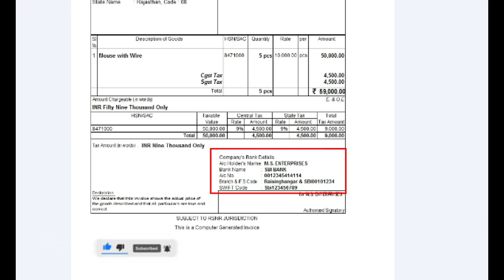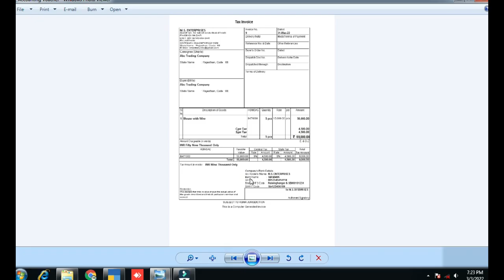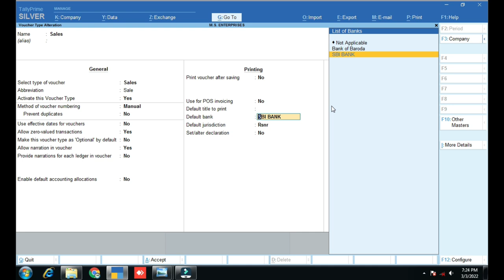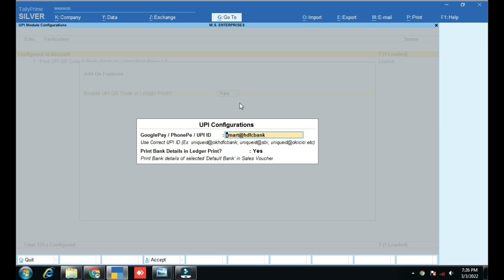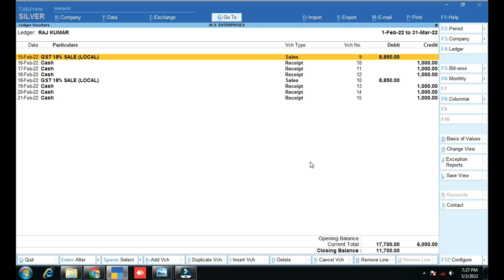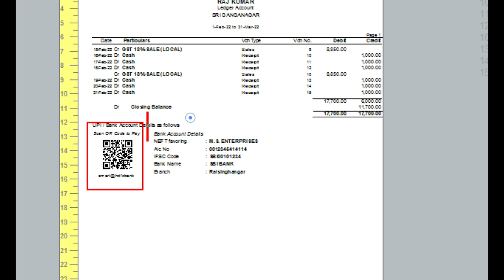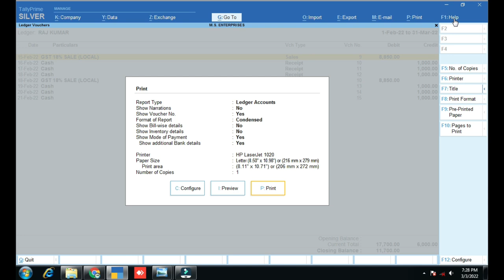UPI QR Code Print on Ledger Statement in Tally | UPI QR Code and Bank Details print on Sale Invoice